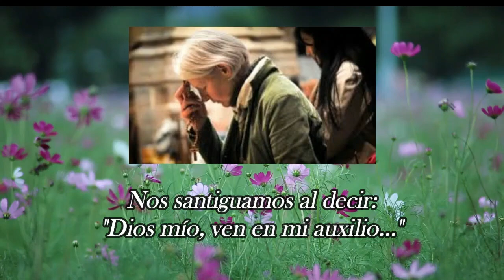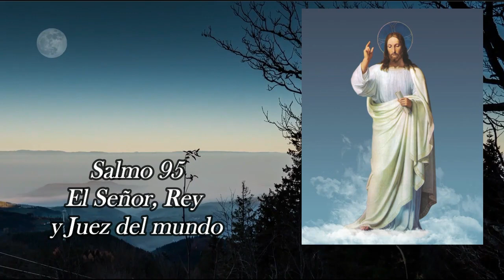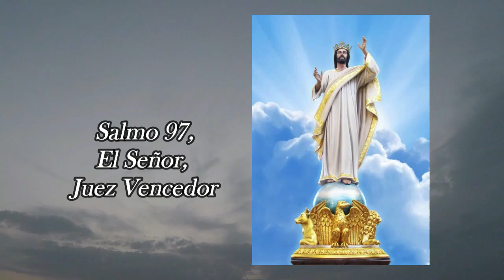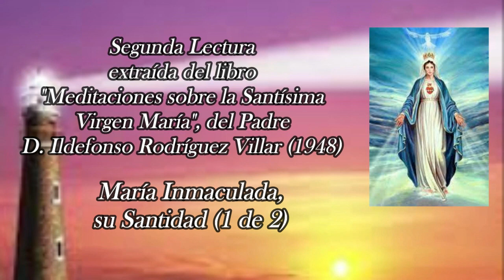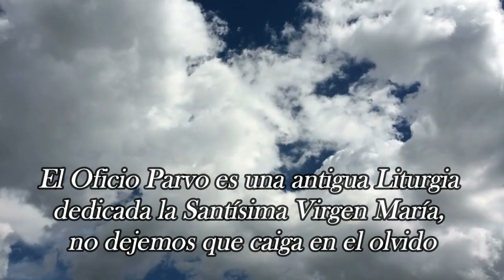Oficio de Lectura, Sábado, 10 de Febrero 2024 (OFICIO PARVO, la Liturgia de la Virgen María)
Enlaces para el resto de las Horas del OFICIO PARVO de cada día:

De acuerdo con los cánones del Breviario, se reparte así:
Laudes: A primera hora de la mañana
Tercia: alrededor de las 9 horas
Sexta: alrededor de las 12 horas
Nona: alrededor de las 15 horas
Vísperas: al atardecer
Completas: por la noche